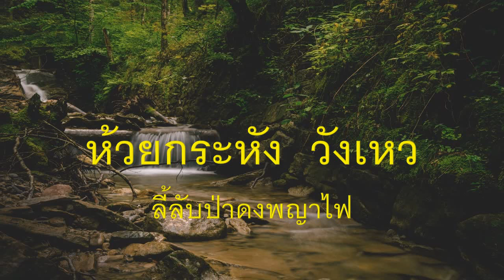ห้วยกระหัง วังเหว ดงพญาไฟ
เรื่องราวตำนานลี้ลับจากป่าดงพญาไฟ